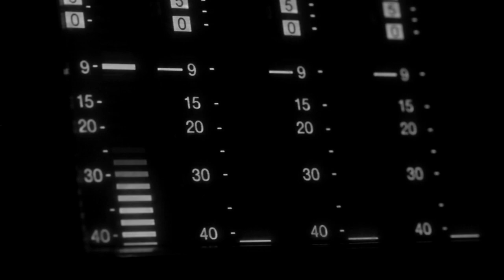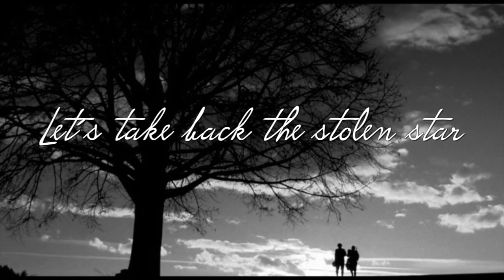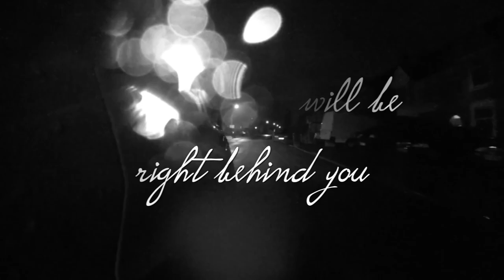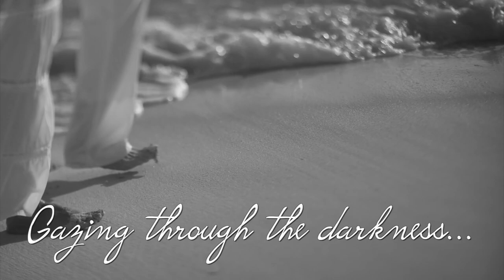Eng-Li - Home is where the heart is (Lyric video)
Lyric video to the track "Home is where the heart is" by Swedish duo Eng-Li. Singer Carina Englund and producer Mats Lillienberg